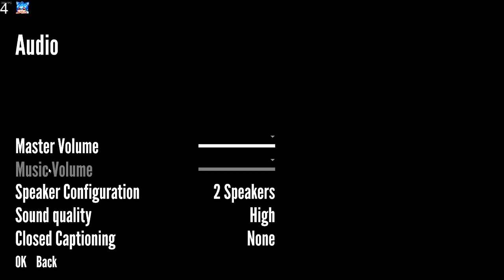Playlist Link / Cirno Plays The Stanley Parable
Played live:
February, 2020